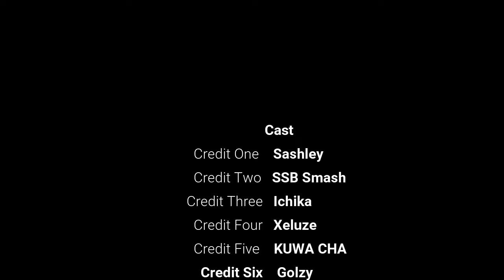"Misadventures Of Fan Favorites: Episode 61"